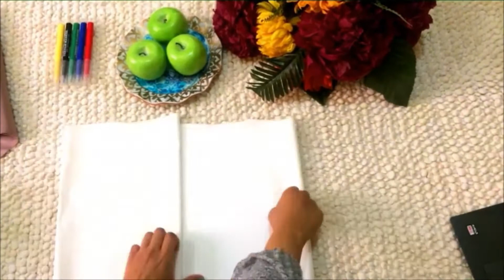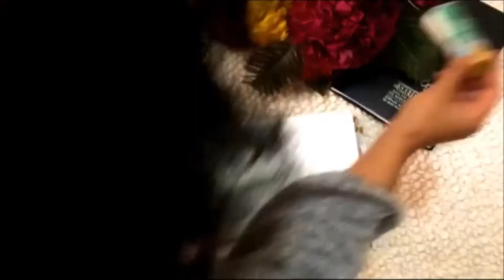سلسله run way diy كيف تعملي شنطه boho style في 5 دقايق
دا اول فيديو عشان كده في اخطاء كتير انشالله الفيديوهات الجايه تكون احسن لو عجبكم الفيديو ما تنسو الشير والسبسكرايب